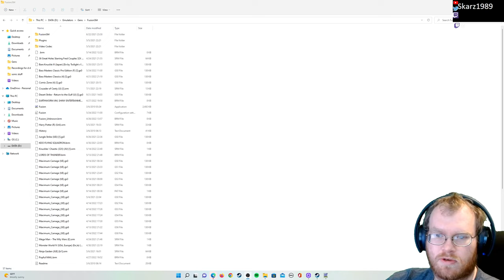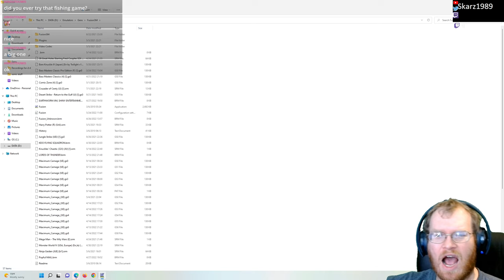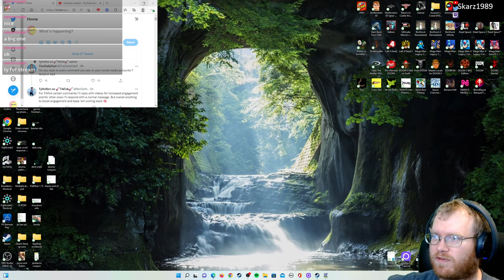Bass Masters Classic Pro Edition Sega Genesis Playthrough Part 1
Decided to give the pro edition a go as well! This video covers lakes 1 and 2. Hope you all enjoy!